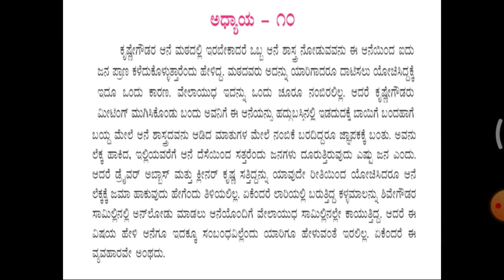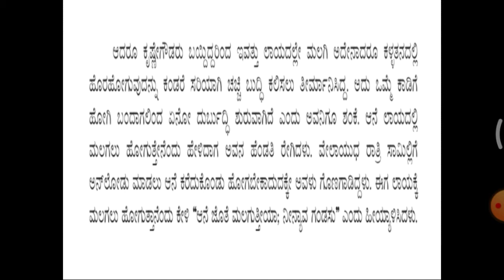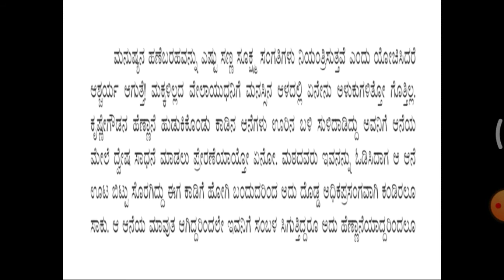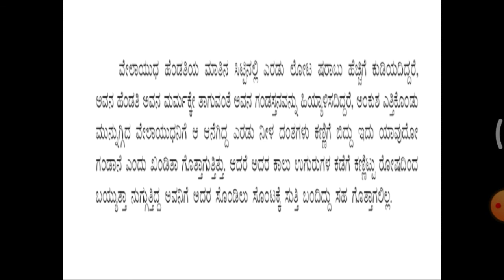ಕೃಷ್ಣೇಗೌಡನ ಆನೆ ಭಾಗ 15